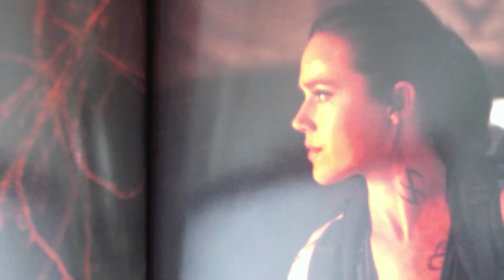City of Bones: Official Illustrated Movie Companion Overview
A brief overview of the City of Bones: Official Illustrated Movie Companion which was released on July 9th, 2013.